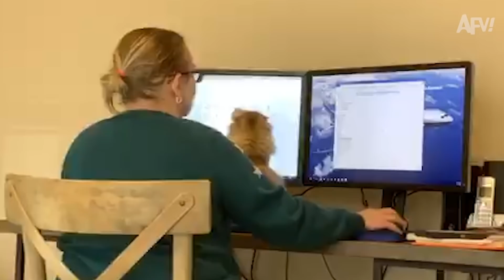NEVER Let Your Coworkers See You SCREAM! 😂 | Funniest Work Pranks & Fails | AFV 2021